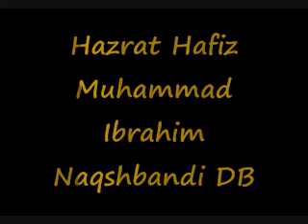67 Khajoor Ki Sunnatain